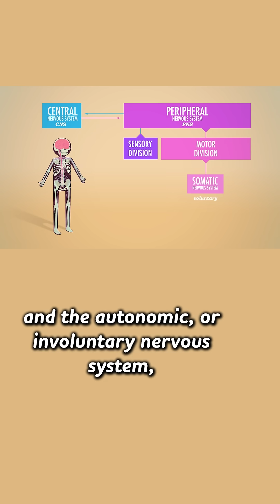This is what happens in your body when you see a spider.